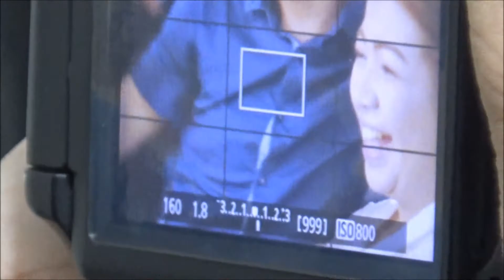WEDDING OF FILAMERICAN COUPLE I VLOG l DEAN & TESS